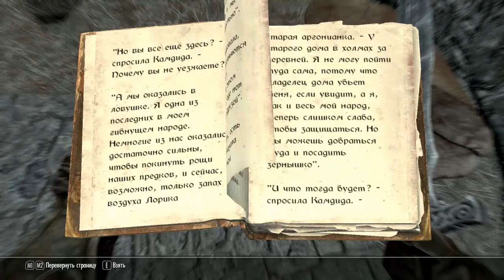Играем в TES V Skyrim 138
Играем в "The Elder Scrolls V Skyrim"